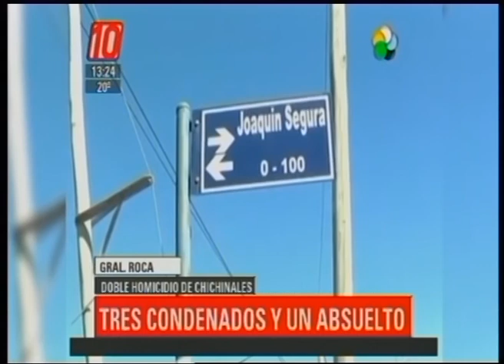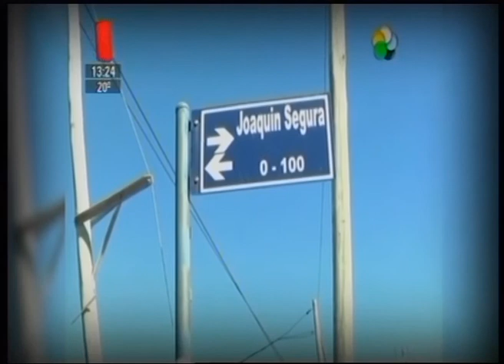Chichinales: Tres condenados por doble homicidio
Doble homicidio en chichinales, hay tres condenados y un absuelto.
Laura Pérez - Jueza